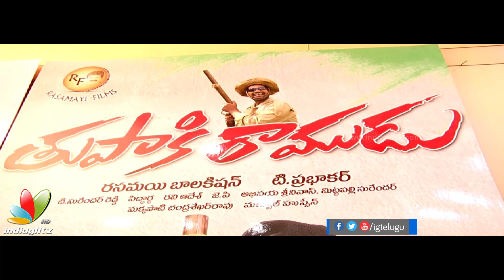Sukumar Launches Bithiri Sathi's Tupaki Ramudu Motion Poster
Launches Bithiri Sathi's Tupaki Ramudu Motion Poster and First Look | Breaking Star Bithiri Sathi